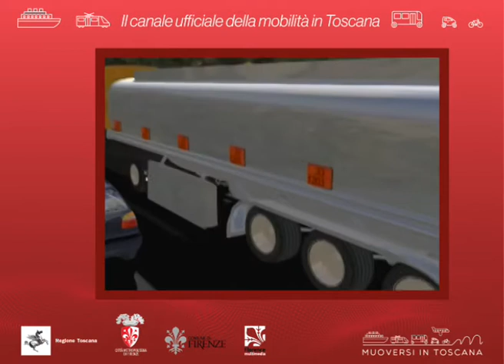Muoversi in Toscana - Edizione delle 8 del 2 agosto 2020